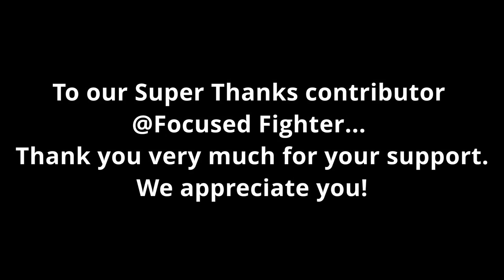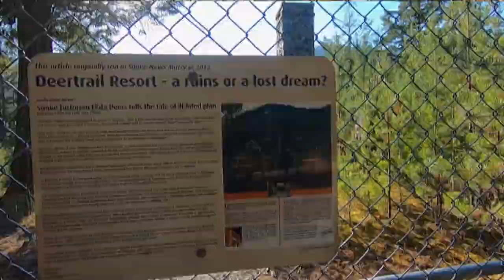VICTORIA THINGS TO DO-Sooke Potholes!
Join us we explore the SOOKE POTHOLES, a regional park near the beautiful city of VICTORIA, BRITISH COLUMBIA on Vancouver Island.

Chapters
0:00 Intro
0:40 Forget work, Monday Funday!
0:53 Sooke Potholes Regional Park.
1:05 History and getting there.
1:20 How were these potholes created?
1:43 A significant wildlife habitat.
2:03 The ruins of a never completed resort.
2:39 Cliff and rock jumping popular here.
2:49 Lots of calm shallow waters for younger or older swimmers too.
3:08 Time to swim!
3:54 Butchart Botanical Gardens are in this area also.